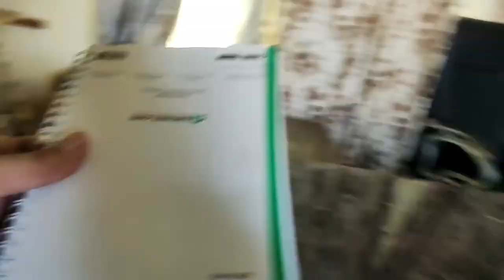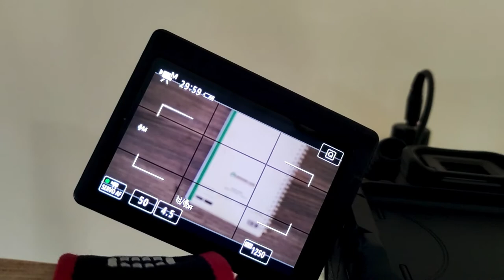Dunyan main 2 tarha ky log hoty hen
In todays vlog I am explaining my personality what things i like to do and also I like to make things rather then buy one.